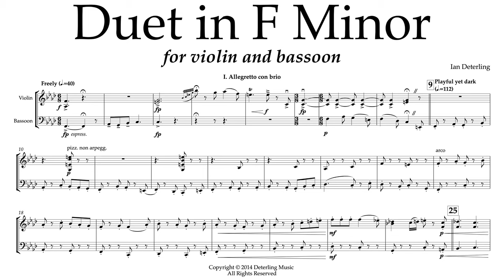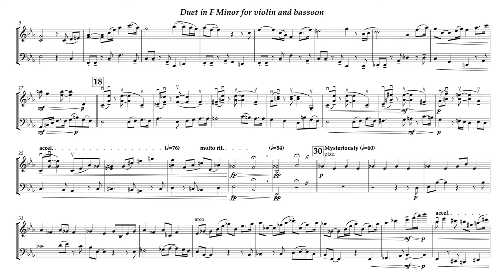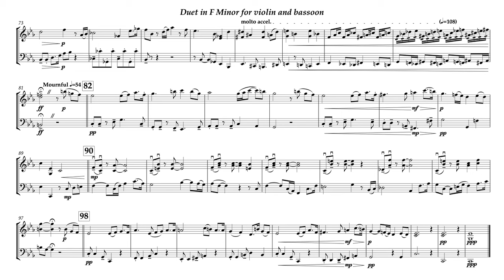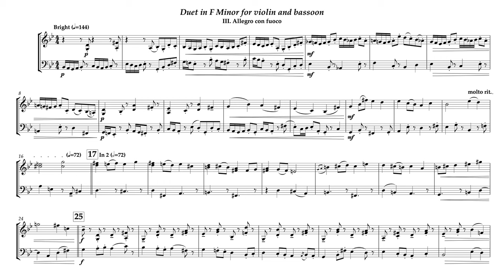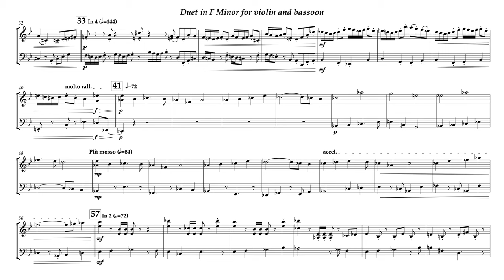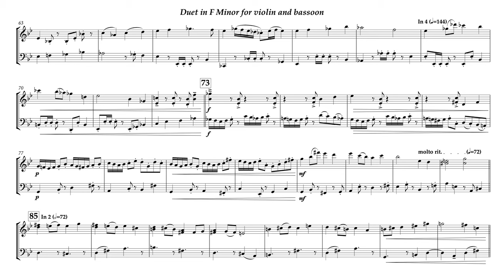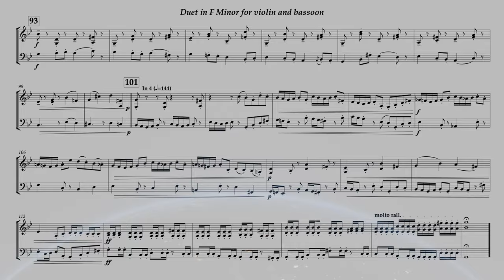Duet for Violin and Bassoon in F Minor - Deterling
I've adapted this duet for a variety of instruments:

Part 1.
- Flute
- Oboe
- Clarinet in Bb
- Violin
- Viola
Part 2.
- Bass Clarinet
- Bassoon
- Baritone Saxophone
- Trombone
- Bass Trombone
- Euphonium
- Tuba
- Cello
- Contrabass